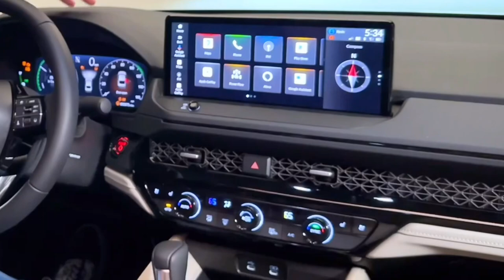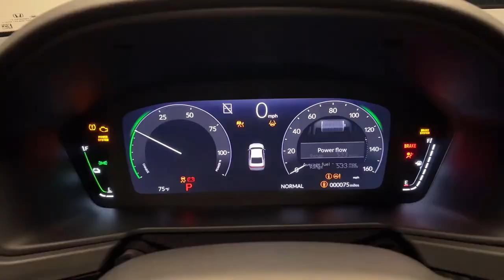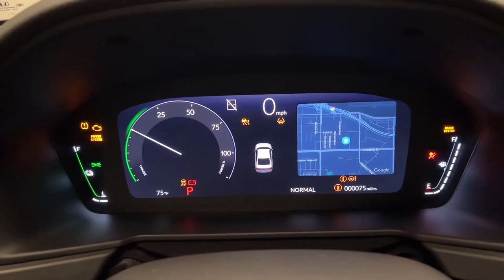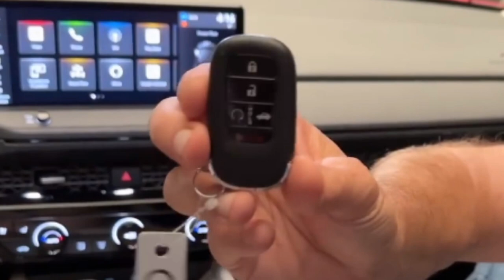All New | Honda Accord Hybrid Touring: The Coolest New Ride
Check out this all new Honda Accord Hybrid Touring! This is one of the coolest new rides on the market and it's perfect for commuters and luxury car lovers!

In this video, we'll take you on a tour of the Honda Accord Hybrid and show you what makes it such a great choice for commuters and luxury car lovers. We'll also tell you all about the 2023 Honda Accord price and let you know what to expect from this new car!